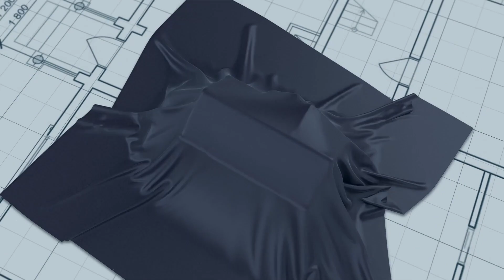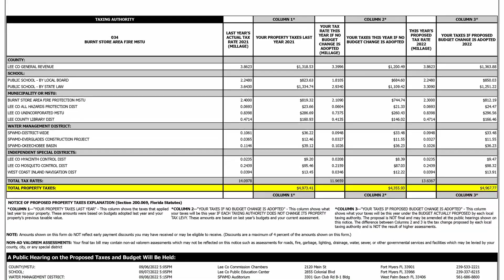How to Transfer Your Tax Savings to a New Home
We are dropping in to today to share a secret that may impact your pocketbook… Most people know that moving to Florida offers many financial benefits, starting with no state income tax! However, few are familiar with the great potential tax savings associated with homesteading.